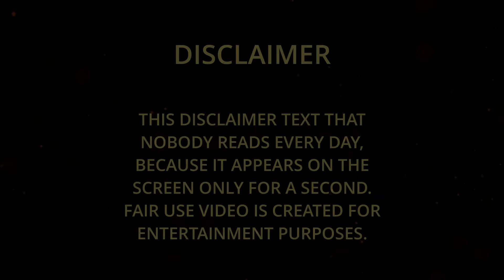48# Goslings marching like soldiers? With the help of your donations, I recovered.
30# The thirtieth day of the goose on the pasture near the house. They will have grass for later?

31# The thirty-first day of the goslings in the pasture near the house. They eat an empty stomach.

43# Eating outside for forty-three days. Grow quickly. Can you eat on the 100th day? Duck Bird Geese

46# The video is short  What happened to my video and video editor? Duck | Geese | Bird